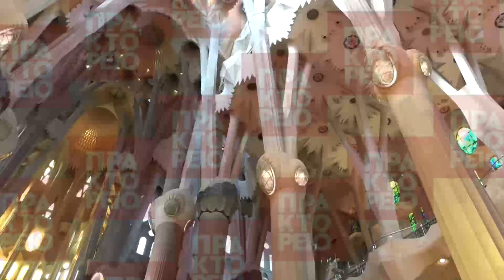Iσπανία: Η Sagrada Familia δεν θα μπορέσει να ολοκληρωθεί το 2026 λόγω του κορονοϊού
Τα έργα της Βασιλικής της Σαγράδα Φαμίλια δεν μπορούν να ολοκληρωθούν το 2026, όπως είχε προγραμματιστεί, λόγω της διακοπής της εργασίας και της μείωσης της χρηματοδότησης που προκλήθηκε από την πανδημία του COVID- 19.
Αυτό ανακοινώθηκε από τον εκπρόσωπο του πρόεδρου του Διοικητικού Συμβουλίου της Sagrada Familia, Esteve Camps, ο οποίος αναγνώρισε ότι η προγραμματισμένη προθεσμία είναι "αδύνατο" να τηρηθεί, αν και έχει διαβεβαιώσει ότι τα έργα θα επανεκινήσουν σε περίπου δύο εβδομάδες και ότι Ο Πύργος της Μητέρας του Θεού θα ολοκληρωθεί το 2021.
"Οι επιπτώσεις της πανδημίας μας αναγκάζουν να ξανασκεφτούμε το χρονοδιάγραμμα που είχαμε σχεδιάσει. Αυτό επηρεάζει τον στόχο που είχαμε θέσει για το 2026, ο οποίος συνέπεσε με την εκατονταετία του θανάτου του αρχιτέκτονα Antoni Gaudí. Το τρέχον πλαίσιο και οι συνθήκες δεν μας επιτρέπουν να σχεδιάζουμε μακροπρόθεσμους μελλοντικούς ορίζοντες με επαρκείς εγγυήσεις ", επεσήμανε ο Camps. πηγή: EFE